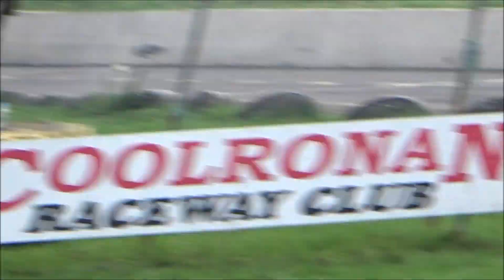collroan raceway club 11/10/2015 race 1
2l non Mondeo
Gary Gaynor memorial
Coolronan raceway club Athboy